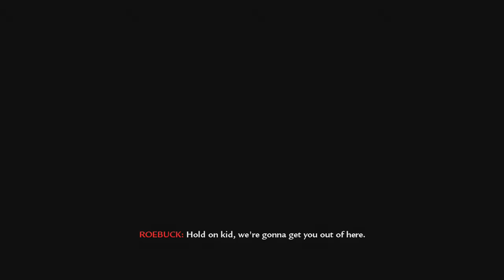Call of Duty: World at War - Gameplay Walkthrough (Part 11) "Blowtorch & Corkscrew"